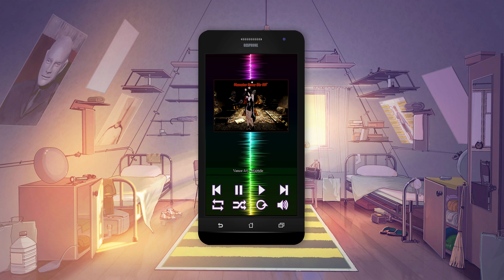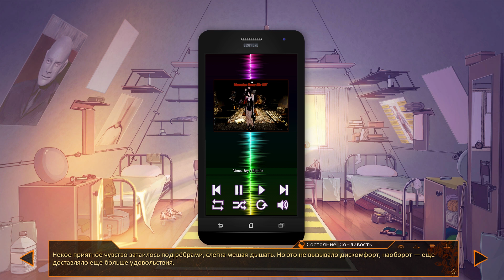12 - ► ОПЕРАЦИЯ «ПОЛКАН» ◄ [МОД] Современный Совёнок 2. End of Sky [Бесконечное Лето]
Прохождение Современный Совёнок 2. End of Sky. Бесконечное Лето
Другие моды Хайта:
Современный Совёнок: "Кто Я?". Бесконечное Лето
Современный Совёнок: На грани миров. Бесконечное Лето
Современный Совёнок. Изменись или умри. Бесконечное Лето

Модификация - продолжение сюжета серии "Современный Совёнок". Действия разворачиваются спустя время после событий "Изменись или Умри", показывая вам новый мир, в котором "Совёнок" стал не мистическим местом где-то в тумане, а самым обычным лагерем. Со своей историей, секретами и загадками.

Обязательно посмотри другие прохождения:
Мы станем лучше. Бесконечное Лето